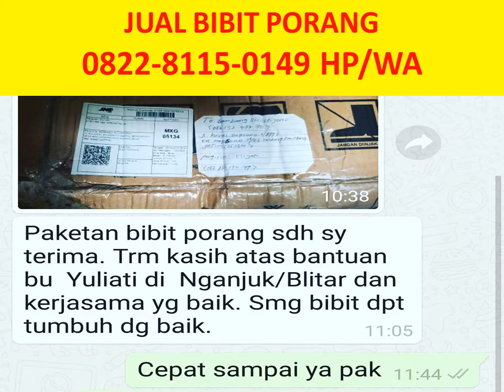Jual Bibit Porang Pangkal Pinang,0822-8115-0149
Jual Bibit Porang Dari Pupil Katak Dan Umbi, Melakukan Pengiriman Di Selurh Indonesia.

Untuk Order Atau Info Hubungi :
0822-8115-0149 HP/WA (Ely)